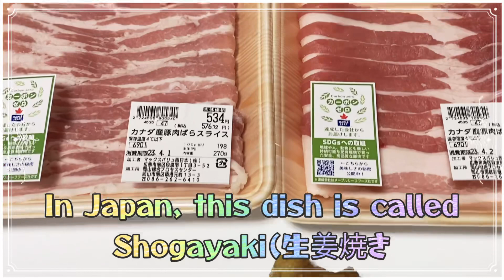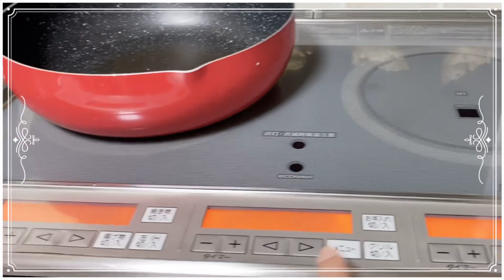Shogayaki(生姜焼き) Pork Ginger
In Japan, this dish is called
Shogayaki(生姜焼き）.Shoga （生姜）
means ginger and yaki means grill or fry. Here, thinly sliced pork is cooked with soy sauce, sake, and mirin along with ginger.
Each family makes their ginger pork slightly different so you'll find some variations. Some cook it without onion, some make it without any sweetener (no mirin or sugar), some may include garlic, and some may used different cuts of the pork.If desired add some vegetables.